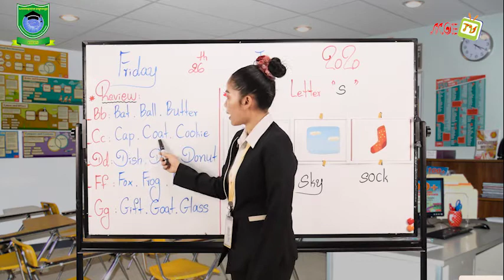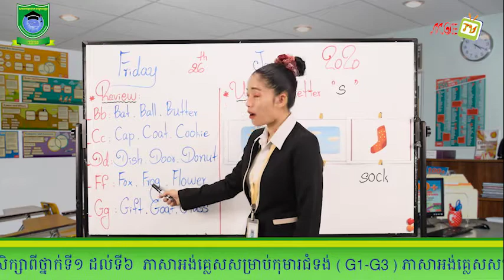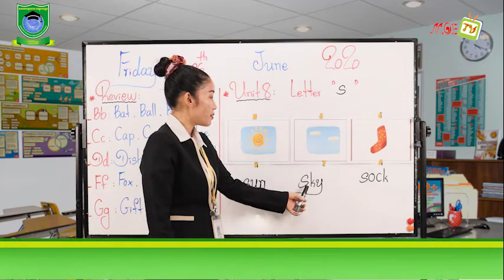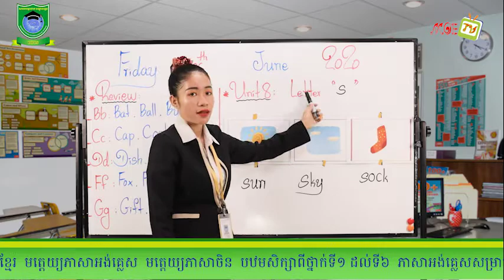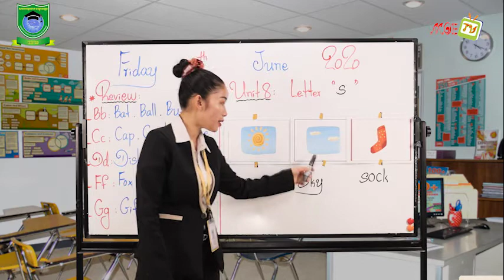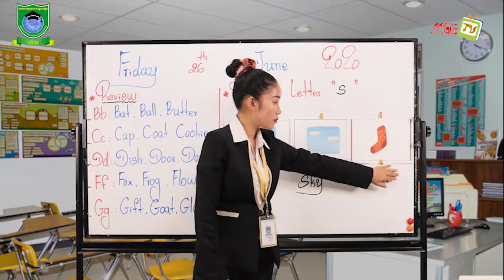Unit8A Sun, Sky, Sock